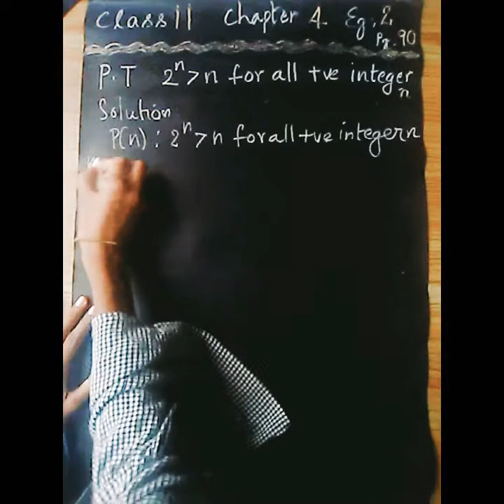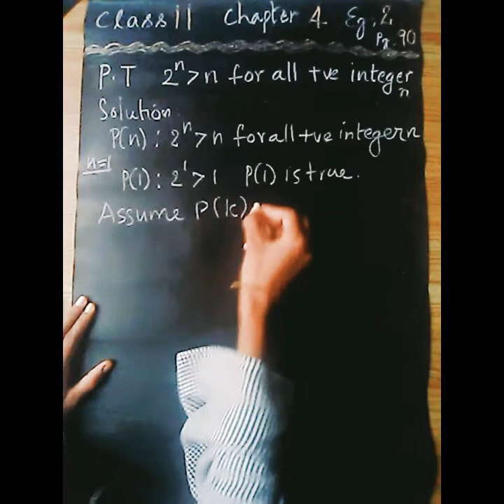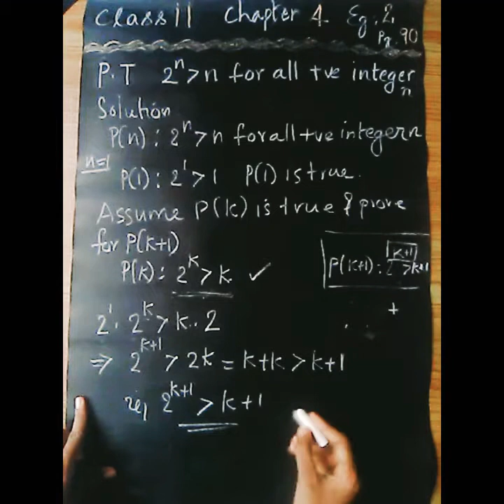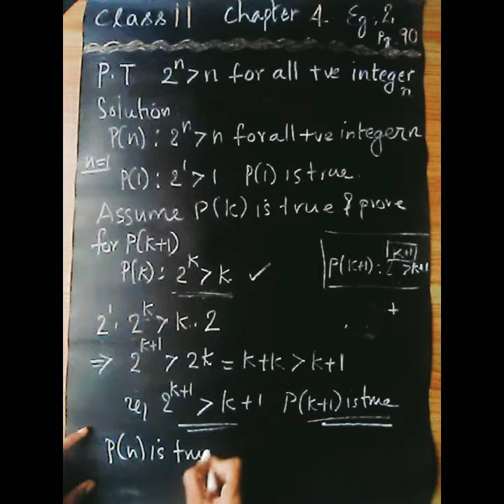Class 11 Principle of Mathematical Induction Example 2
chapter 4 of class 11